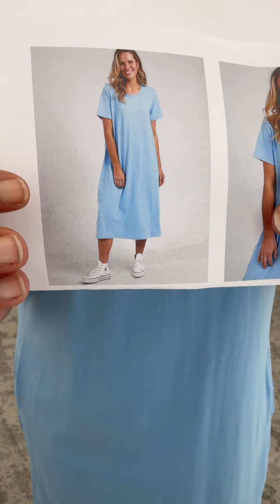Frankie & Co - Jan 24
We have some fantastic casual lifestyle options today from Frankie & Co available sizes AU6 - 22.